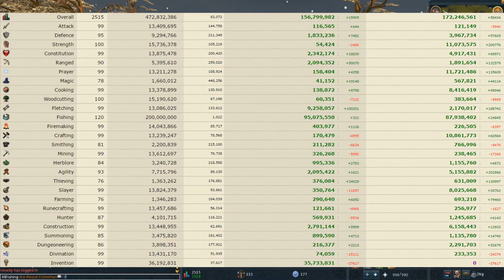RS3: [2016] ACCOUNT PROGRESS! - Yearly Wrap Up